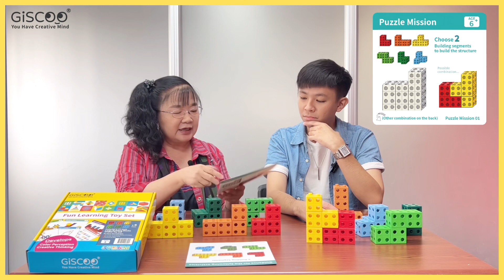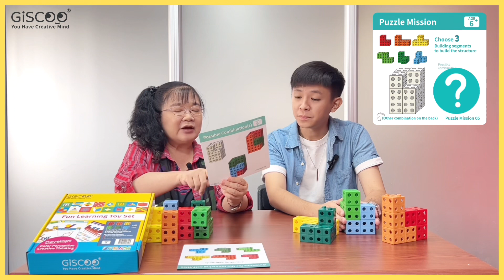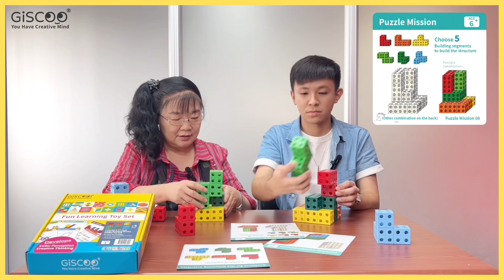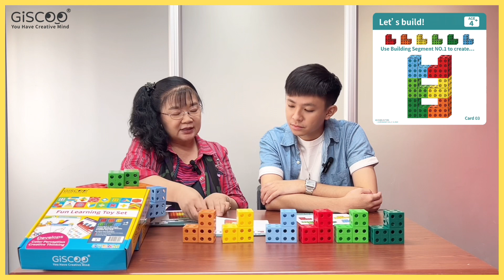空間概念要從3+開始培養還是30+ | 邀請數學專家洪雪芬老師來分享－GiSCOO麥斯大方塊 空間概念的醞釀與培養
角色介紹：👨🏻‍🦱-蔡爸爸、👩🏻‍🏫-數學專家
👨🏻‍🦱: 請問...這是給3+的還是30+的益智玩具...🤣
👩🏻‍🏫: 嘿嘿!!!趁機來測試一下蔡爸爸的空間概念🤔
趕快來看30+的蔡爸爸是否通過考驗🤫

本集主題：麥斯大方塊 x 空間概念的培養

哪裡買
𝔾𝕚𝕊ℂ𝕆𝕆熱銷款𝕊𝕋𝔼𝔸𝕄益智玩具🛒